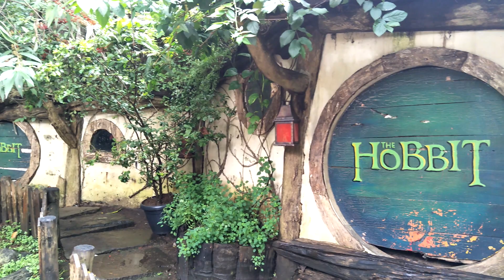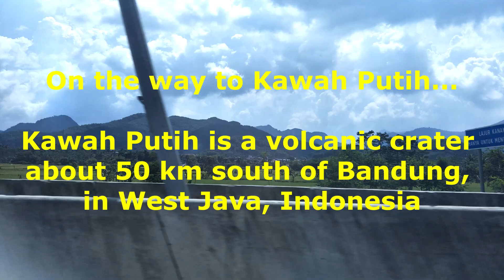Visiting Farmhouse and Kawah Putih in Bandung, Indonesia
Kawah Putih is a volcanic crater about 50 km south of Bandung, in West Java, Indonesia.  Kawah Putih lake is one of the two craters which make up Mount Patuha, an andesite composite volcano. Mount Patuha is one of numerous volcanoes in Java.